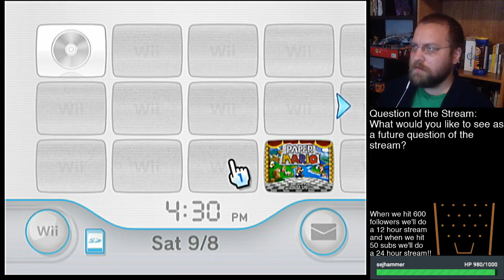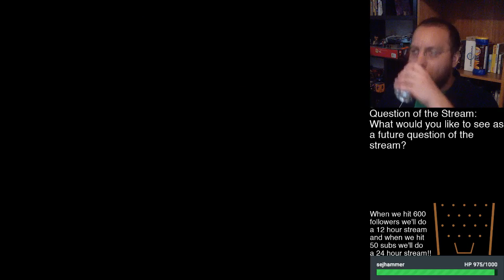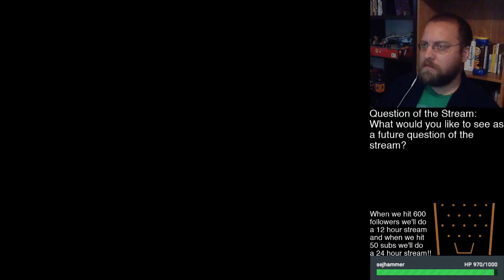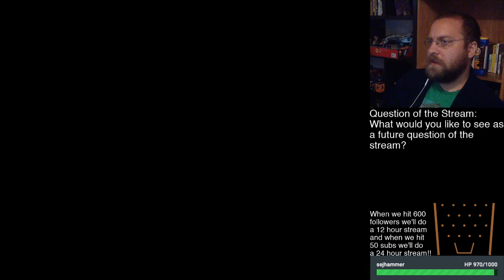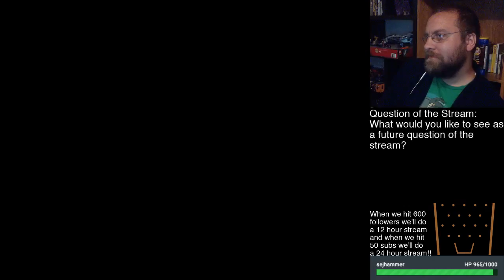Eric Plays Episode 315: Paper Mario Part 5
With Chapter 5 we encounter Yoshis!